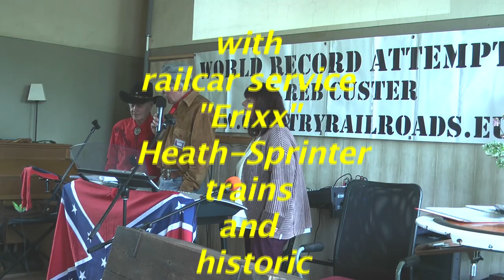America Line trainsong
The song of the America Line Depot Monument, the European migration railway station Ebstorf, Germany, inaugurated 1873, by Col. Reb Custer.

This historic station gets hourly train service by Erixx RDCs, and sometimes historic steam trains visit stations on the America Line. The America Line Depot houses the museum of the railway and ancestors migration history and special ancestry shows and music events since Col. Reb Custer took over the management of this now private railway station. This Depot is the "Country Rail-Roads" home station, with studio and "Expressgut"-stage in the hallway, performing here with country singer "Brian the Hat" Duckworth and stationmaster Sabine on a railroad event evening.

cu Reb